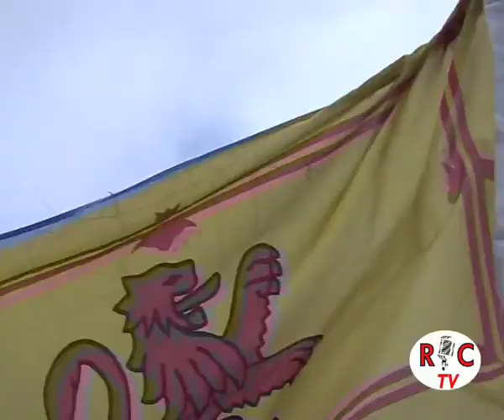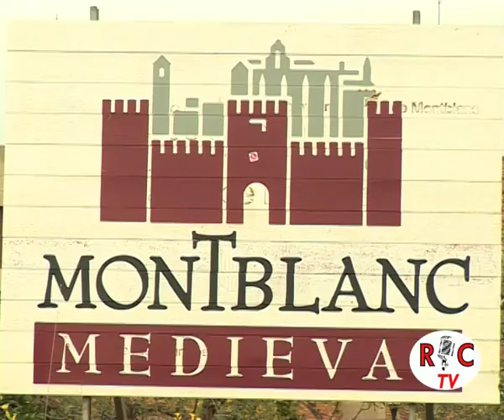REPÚBLICA CHECA: Setmana medieval a Montblanc